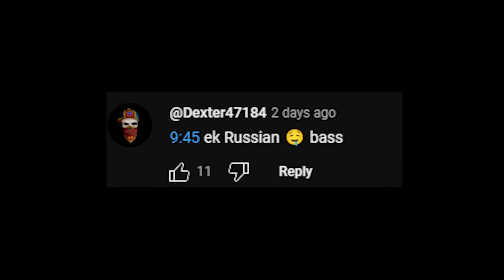ONE MORE LEFT GODLIKE | SOUL#1 DOMINATION | UE India Rising Series 2024